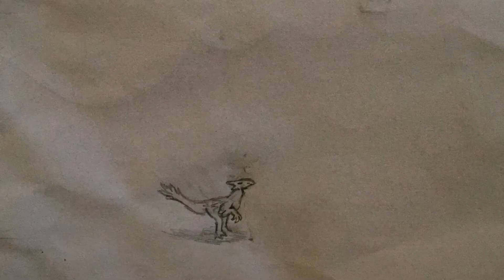Hungry (silent animation )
This is my first time doing an animation on paper, hope you enjoy!